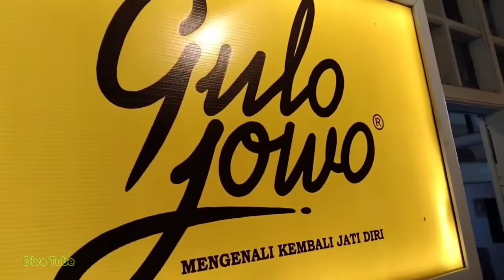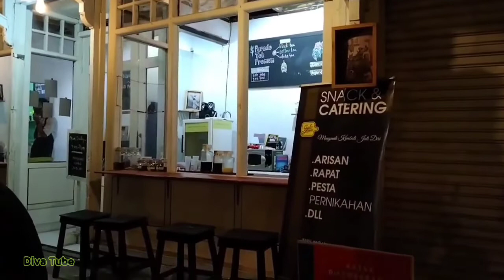Gulo Jowo Solo Tempat Nongkrong Jajanan Tradisional - Kuliner Kota Solo Kartosuro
Assallammualaikum wr.wb

hallo teman teman, udah ada yang pernah di Solo belum nih..jangan lupa kalau pas di kota Solo mampir di Cafe Gulo Jowo jajanan tradisional lho..pokoknya wajib di coba dech, yang jadi maskot nya itu Semar mandem yang rasanya maknyus banget.
oiya lokasi nya berada di Sriwedari atau deretan kios kios bingkai foto dan kaca.
atau buka aja Gulo Jowo di google maps.
ingat semar mendem ingat gulo jowo.

Wassallammualaikum wr.wb